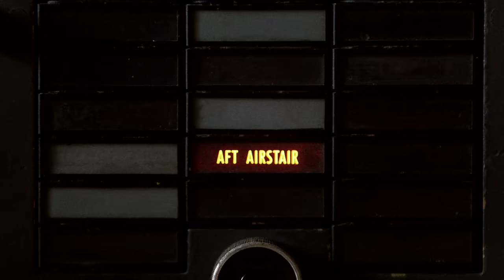D.B. Cooper: Case Closed? - Who is D.B. Cooper? | History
A man boards a plane in 1971, exchanges its passengers for a ransom of cash, and disappears. Discover the mystery of one of America's most fascinating missing persons in this collection of scenes from "D.B. Cooper: Case Closed?"

D.B. Cooper: Case Closed?
Season 1

"D.B. Cooper: Case Closed?" offers unprecedented perspective from the FBI, crime journalists, experts, and insiders into the baffling case of the man who, in 1971, hijacked a Northwest Orient flight, demanded $200 thousand in cash, and parachuted into the night, never to be seen again. Who is D.B. Cooper? Did he die? Did he live? And is he still out there?